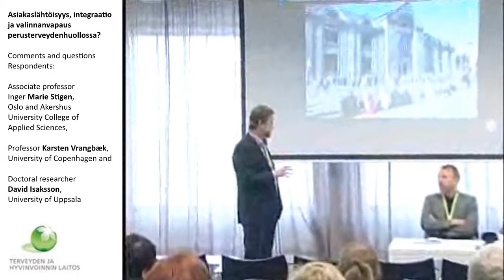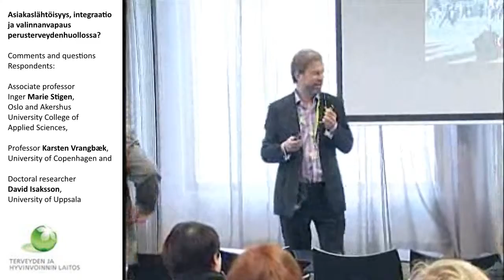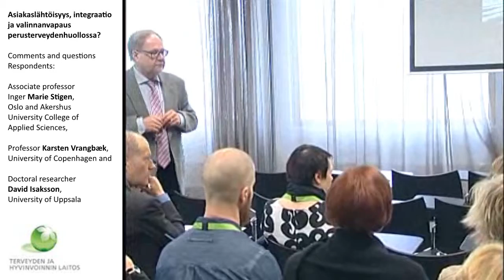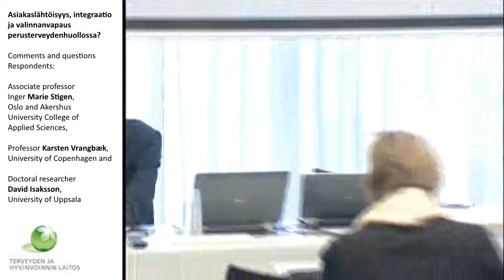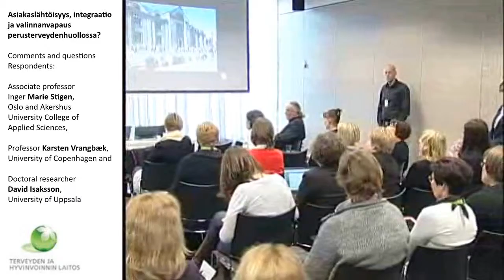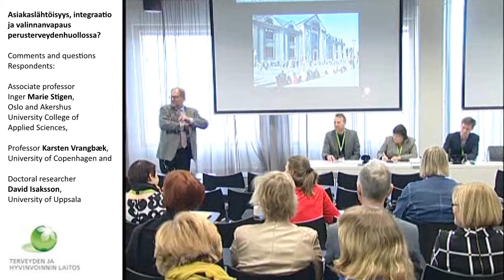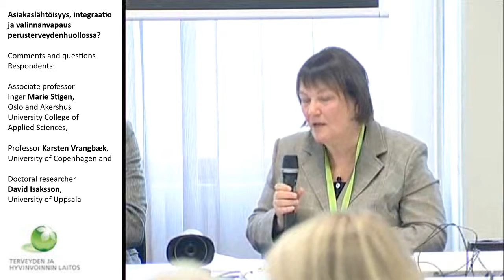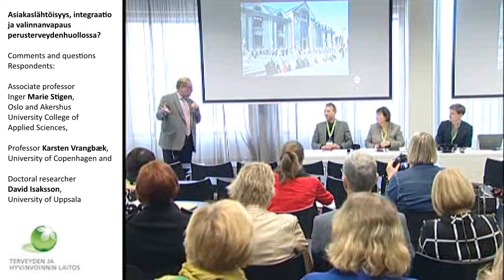Comments and questions, Nordic Perspectives to Choice and Integration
Comments and questions
Respondents:
* Associate professor Inger Marie Stigen,
   Oslo and Akershus University College of Applied Sciences,
* Professor Karsten Vrangbӕk,
   University of Copenhagen and
* Doctoral researcher David Isaksson, University of Uppsala